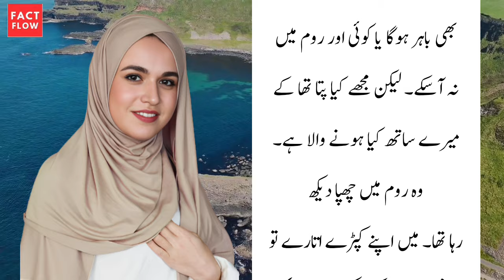The uncle's son has done a very good and special storyFeedbackGoogle Translate